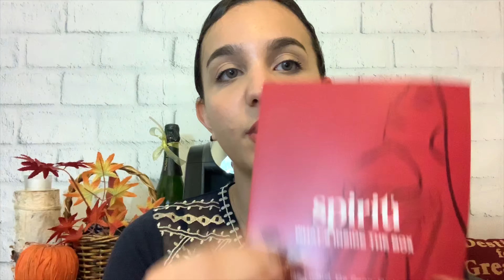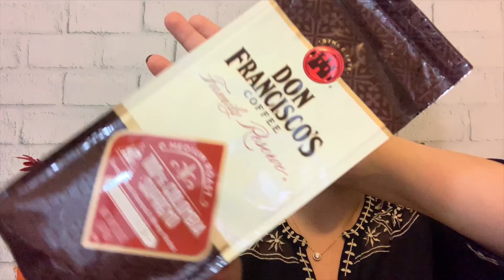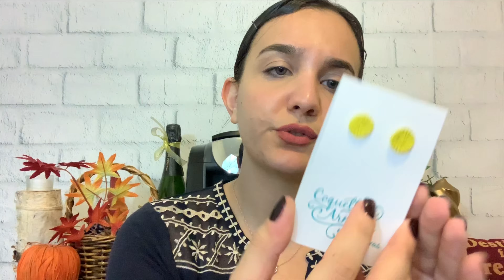My Spiritu Subscription Unboxing|First Impressions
My Spiritu is a Latina American owned subscription company. I thought I’d give it a try, I’ve been wanting to review this for the longest time. Hope you guys enjoy this video :)

✔ SUBSCRIPTIONS

Use code: Sarah-IEWWXATZ